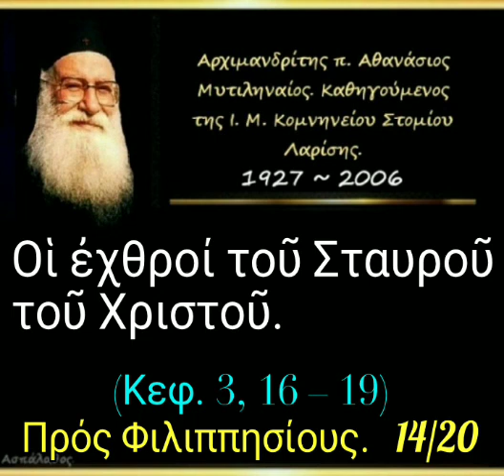Οἱ ἐχθροί τοῦ Σταυροῦ τοῦ Χριστοῦ. Πρός Φιλιππησίους. 14/20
► Κατηγορία :
Πρός Φιλιππησίους.

► Ὁμιλία - 14'

13/05/81

Οἱ ἐχθροί τοῦ Σταυροῦ τοῦ Χριστοῦ.

► Όλες οι ομιλίες της Κατηγορίας :
" Πρός Φιλιππησίους " εδώ ⬇️.